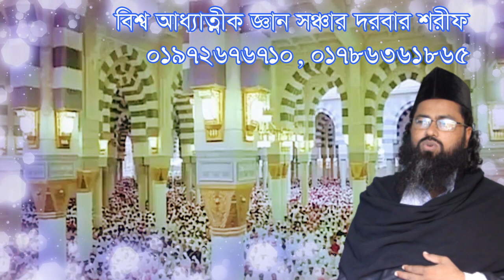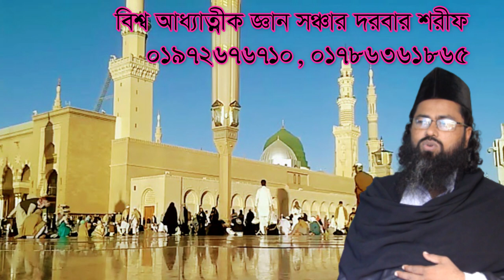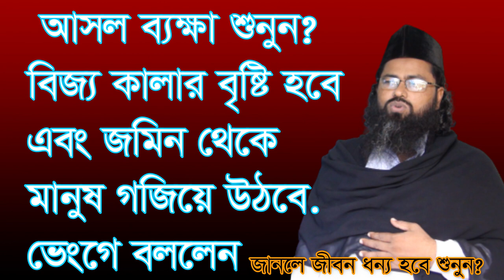বিজ্জু কালার বৃষ্টি হবে আসল ব্যখ্যা ভাংলেন bijjo kalar brist hobe asol bekka venge